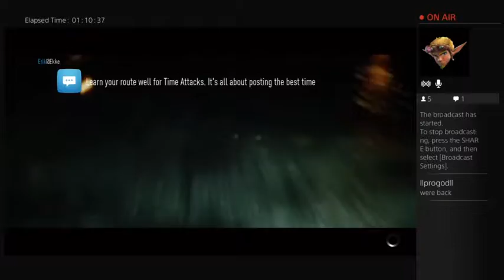Need 4 Speed Chill Stream (Part 5)